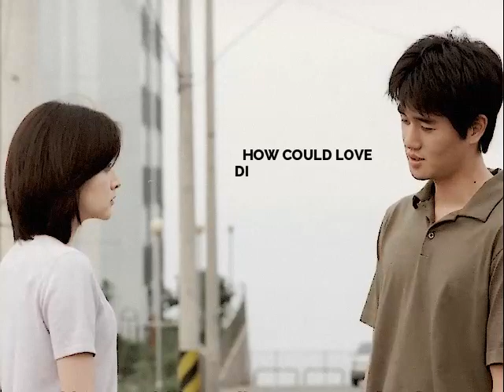One Fine Spring Day/봄날은 간다 • Han Eun Su x Lee Sang Woo | The Walters - I Love You So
Audio: The Walters - I Love You So
Ship: Han Eun Su x Lee Sang Woo
Edited by _gabbiespace

Play it on 480p!